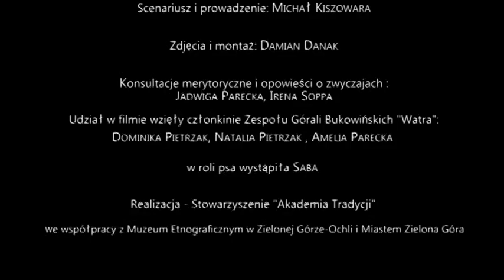Zwyczaje andrzejkowe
W filmie poznajemy lubuskie zwyczaje andrzejkowe. Odwiedzamy Muzeum Etnograficzne w Zielonej Górze-Ochli oraz Brzeźnicę koło Żagania.